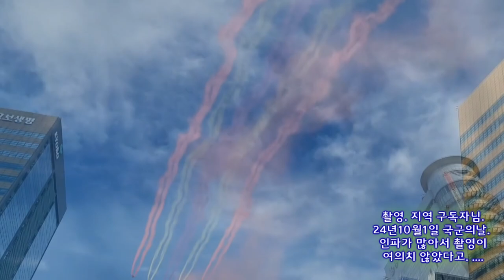국군의 날[광화문 행사] 지인이 찍어보냈어요.